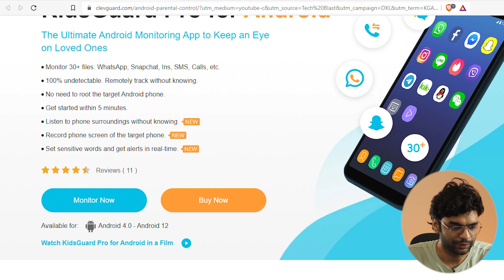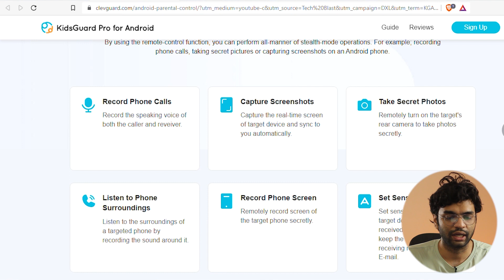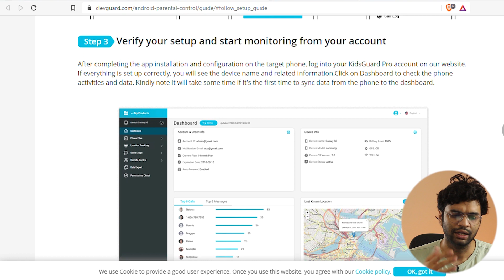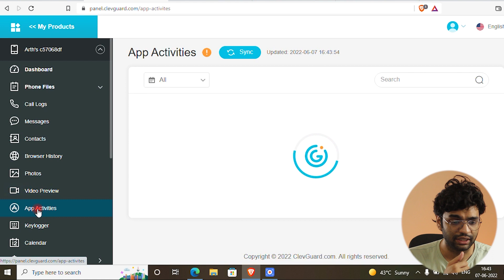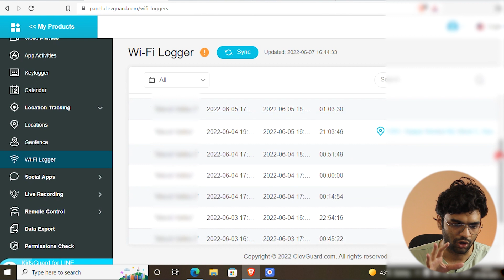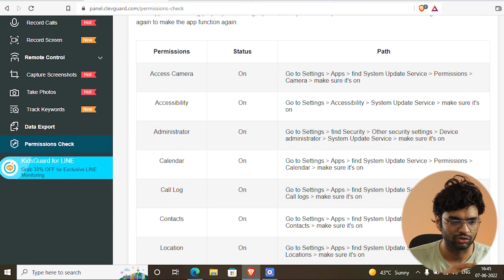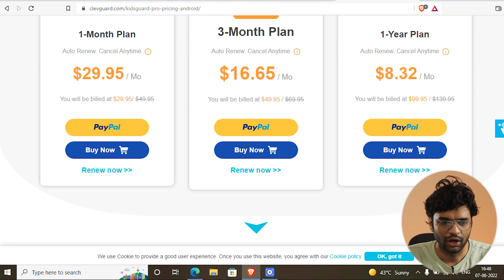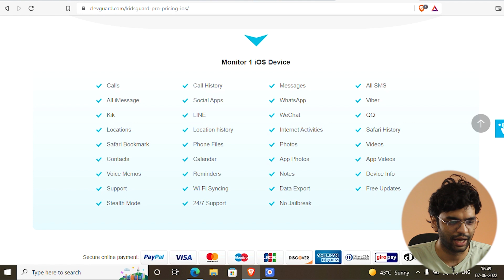ClevGuard KidsGuard Pro for Android | Due to Android Updates, some features may not work!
BUY AT YOUR OWN RISK! I DON'T USE ANY APPS PERSONALLY!

This is the best parental control app to carefully monitor your kids every move precisely and save them from any danger. You can live a peaceful life when you know your kids are in the safe zone. Hope this video helps.

My recommended Tech Products

My Tech Gears:

Mobile Tripod cum Bluetooth Selfie Stick